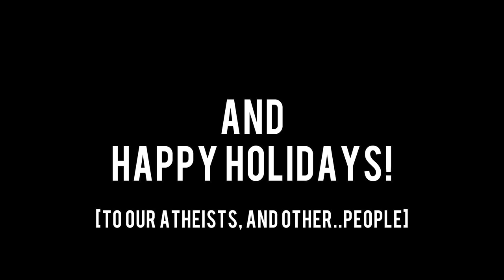Drop Zone Records - Merry Christmas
Merry Christmas from Drop Zone Records!

BGM is "Carol Of The Bass" by Algoreythm